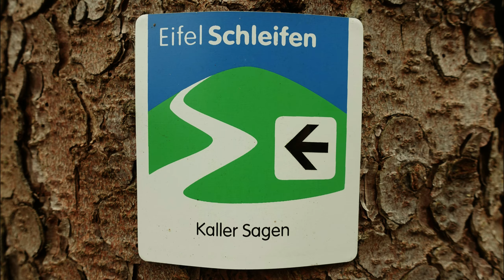EifelSchleife Kaller Sagen [2,7K]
Wanderung vom 20. November 2021

» Strecke: 7,3 km
» Aufstieg: 158 m
» Abstieg: 158 m
» Bewertung: 4/10
» Anreise: Bahnhofstraße 9, 53925 Kall